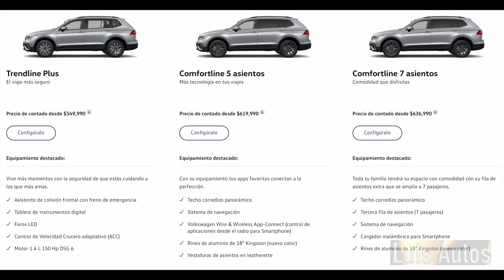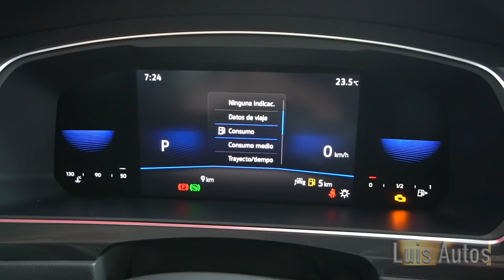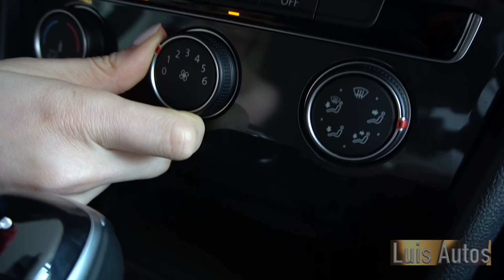Volkswagen Tiguan 2022 versión básica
Trendline Plus                    $549,990  VIDEO
Comfortline 5 asientos     $619,990
Comfortline 7 asientos     $636,990
R-Line 1.4L                          $692,990
R-Line 2.0L                          $762,990